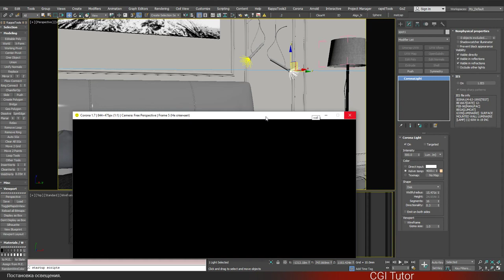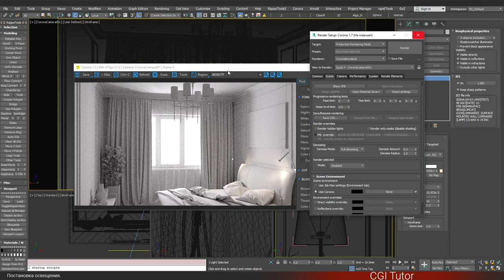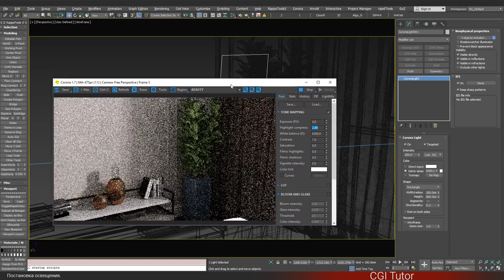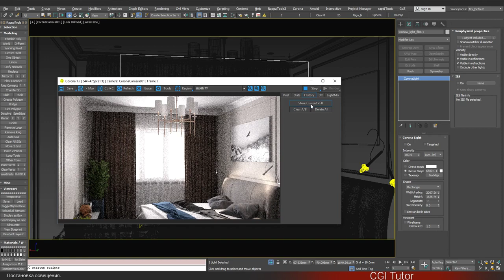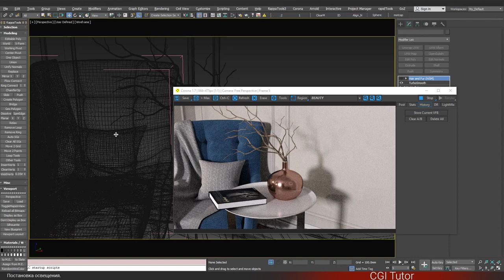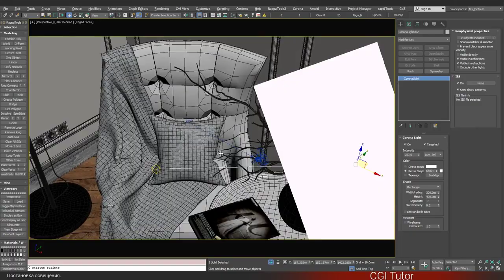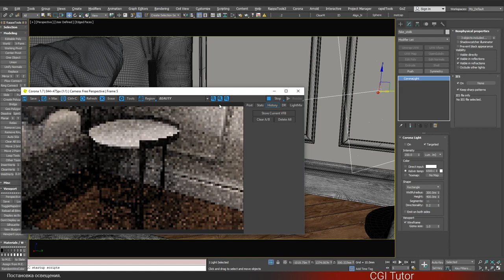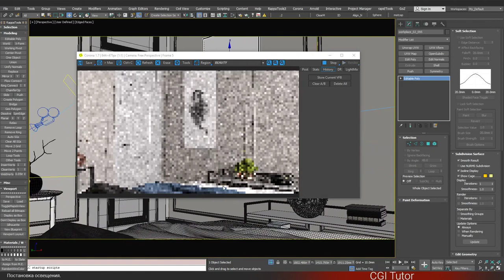Постановка освещения Часть 2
Записи уроков с курса по 3Д моделированию и визуализации.
Обучение проходит в программе 3ds max, но принципы создания и редактирования геометрии так же подходят и для любого другого пакета 3d моделирования.